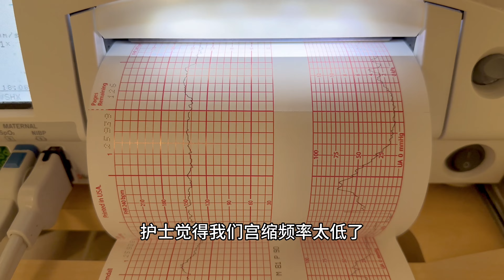我感觉要生了！第二次来到产科医院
4月17号，宫缩频率加快。我们去了产科医院，医生觉得宝宝还没有准备好出来，只开了一指，但是疼痛足以让我头晕目眩。可是医院却建议我回家再等等。等开到了至少三指再去住院。